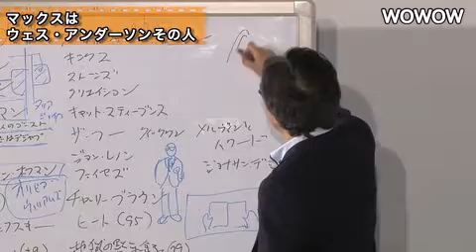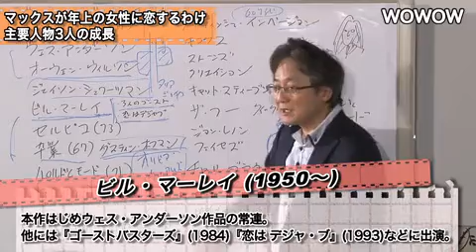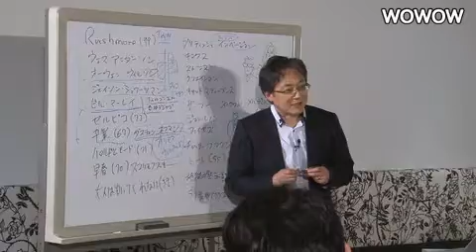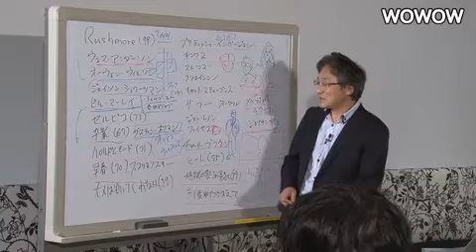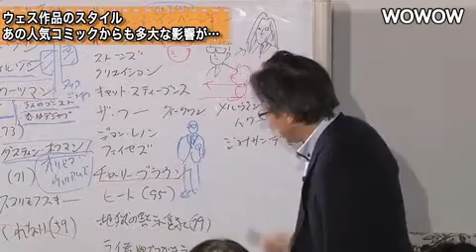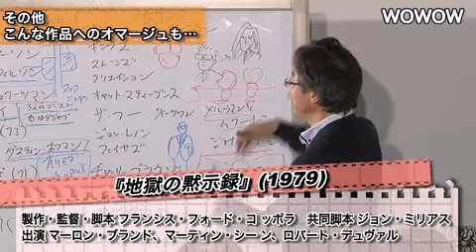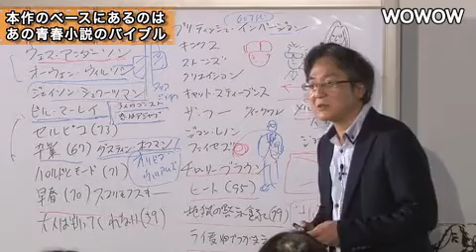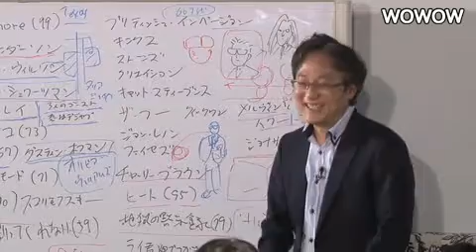町山智浩の映画塾！「天才マックスの世界」‹復習編› 【WOWOW】#143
◆町山智浩の映画塾！#143‹復習編›
「天才マックスの世界」
※2014/10/9に公開された動画です

★最新の映画塾をチェック！